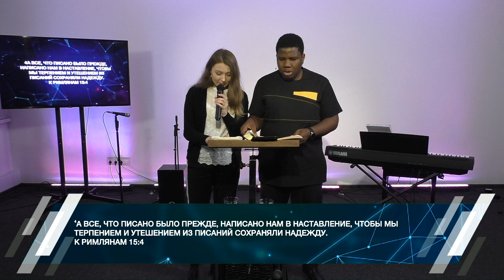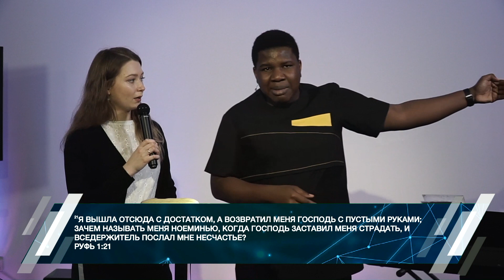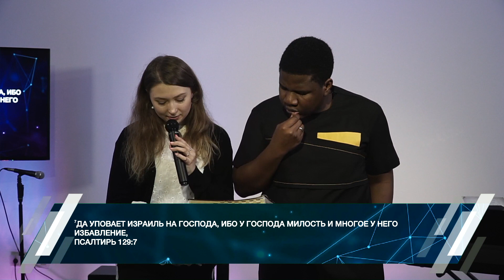My redeemer lives | Искупитель мой жив - Samson Ajikobi